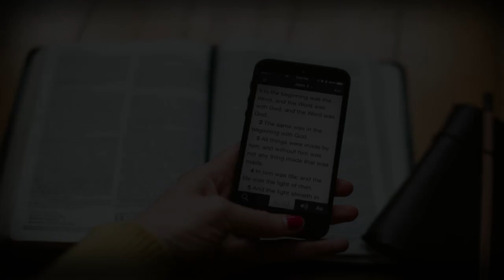I have seen the Lord (My sermon from our main service on Resurrection morning) May it bless you